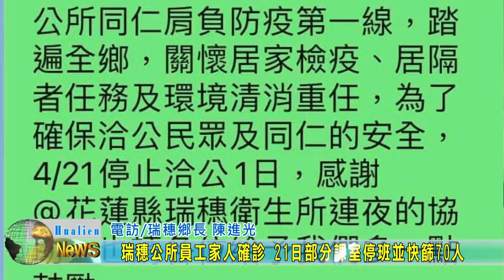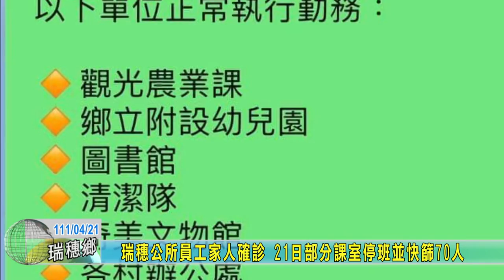20220421 03 瑞穗公所員工家人確診 21日部分課室停班並快篩70人